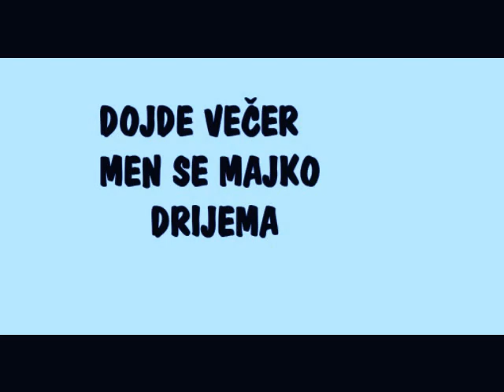DOJDE VEČER MEN SE MAJKO DRIJEMA wmv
ČINI MI SE DA JE OVA PJESMA  IZ PEĆNIKA.POZDRAV IZ ZAGREBA